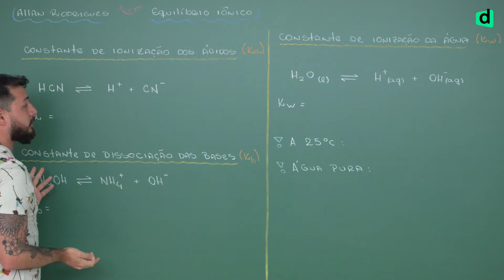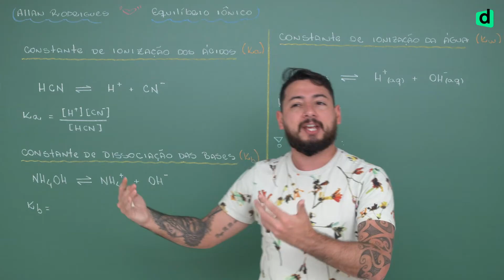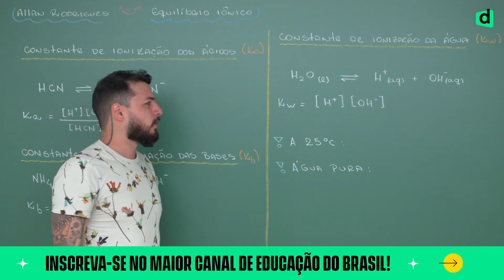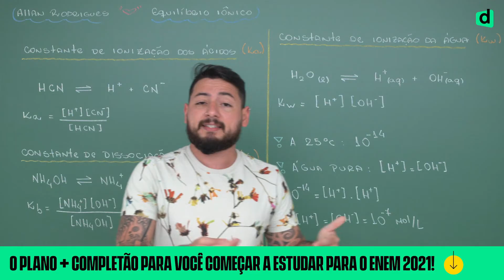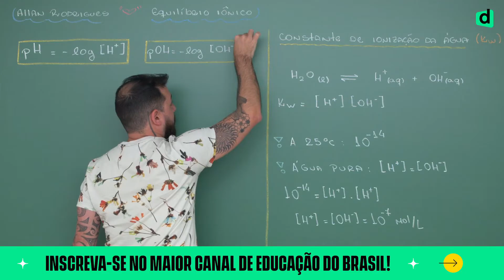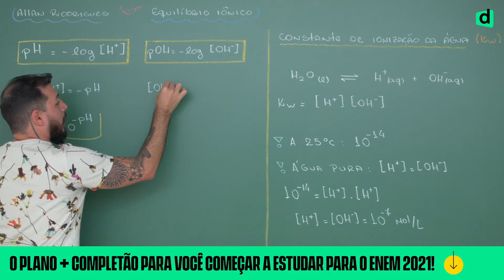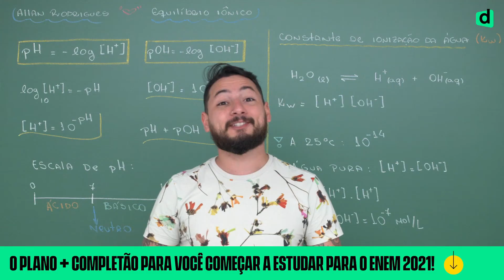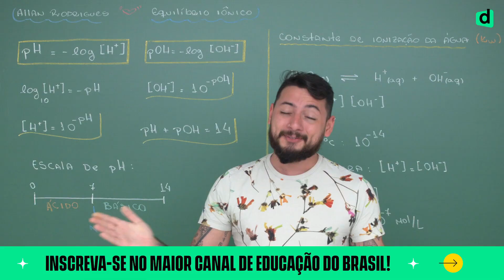EQUILÍBRIO IÔNICO | RESUMO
--- ⠀ 📢 VEM DE COMBO APROVAÇÃO PARA O ENEM 2021. 😎 Estude com Aulas Ao Vivo, Planejamento Personalizado, Avaliações Semanais e Correção de Redação.
Equilíbrio Iônico é o estudo dos equilíbrios químicos.
Podemos dizer que é a grandeza que indica a porcentagem de um ácido que tenha sofrido ionização na solução, ou seja, quanto maior o α, mais forte é o ácido ou a base.

Ainda ficou um pouco confuso?
Pode ficar tranquilo porque nós vamos te ajudar a entender da melhor forma, com aulaaaa!

Continue com a gente!